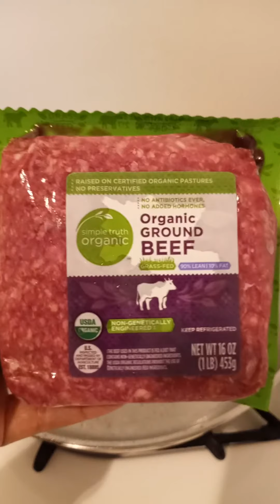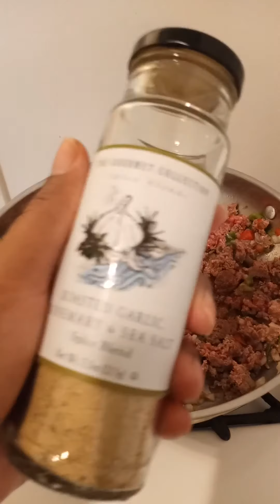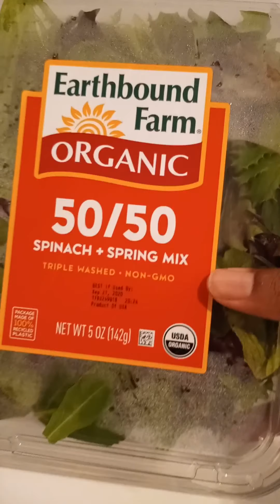Tacos Ground Beef Tacos Recipe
Any favorite meat using Organic Ground Beef, Red and Green Pepper and Onion don't forget Garlic cook in skillet and use fav. seasons don't forget the cumin get your taco shall and favorite topping and enjoy